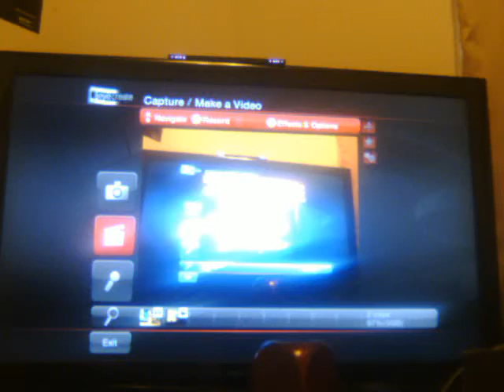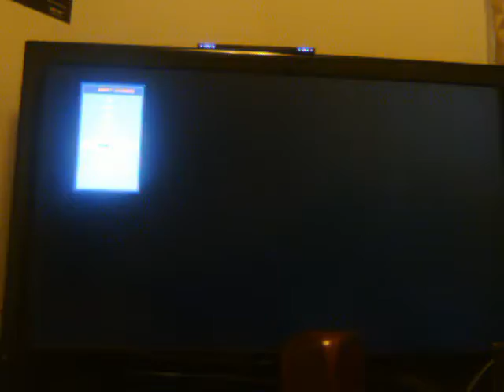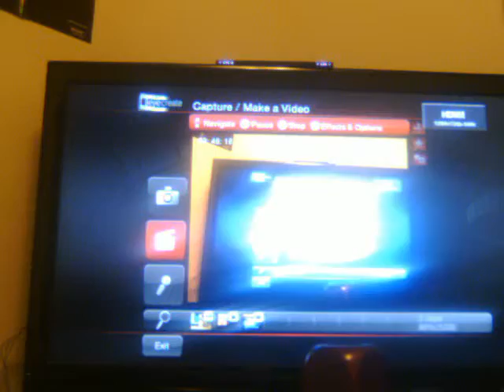tatsunoko vs capcom review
my review short but it was a good ass game